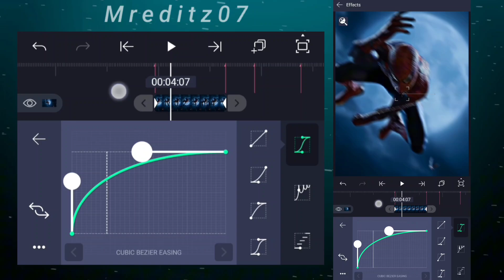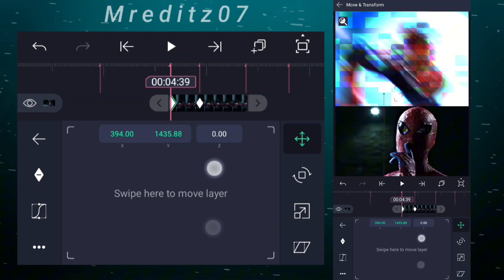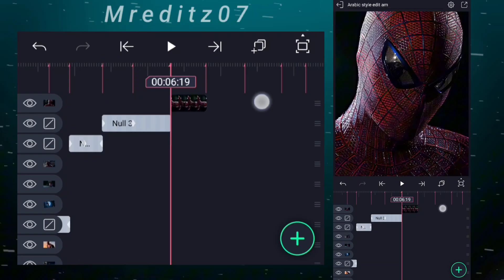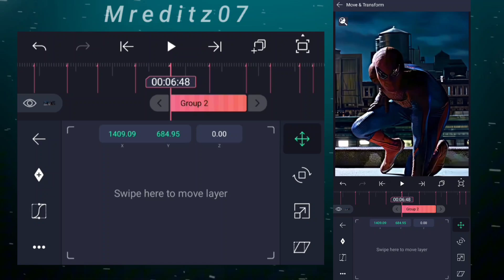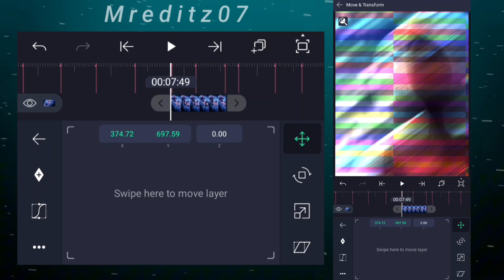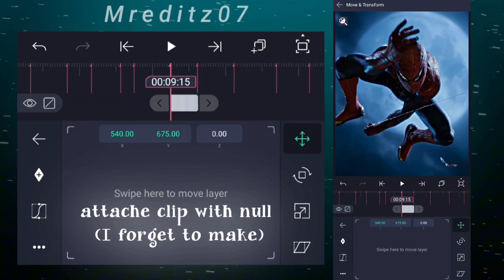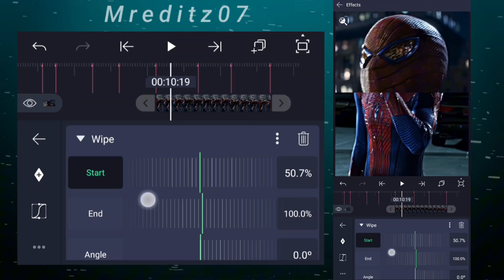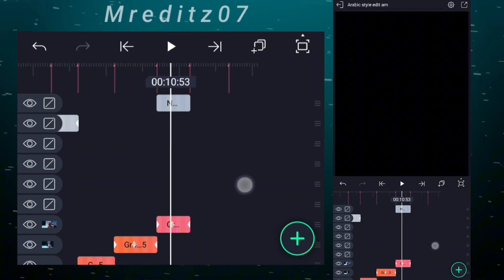full transition edit tutorial on alight motion | arabic style edit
Arabic style edit tutorial 🔥

preset after 300 like 📍

More tutorials 🔻